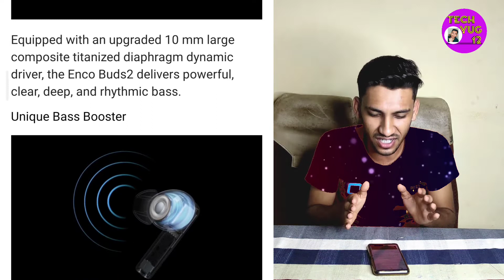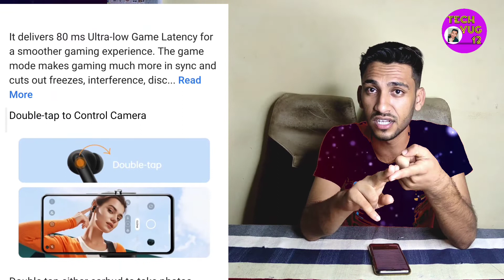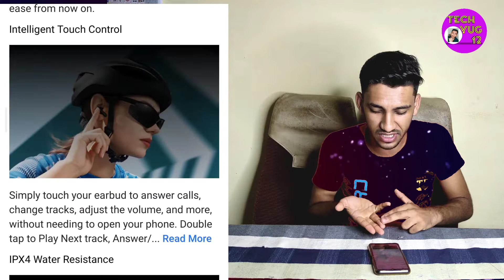oppo enco buds 2 new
oppo enco buds 2 new bud
only 1,799
link 🔗